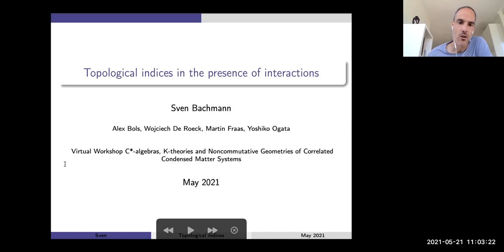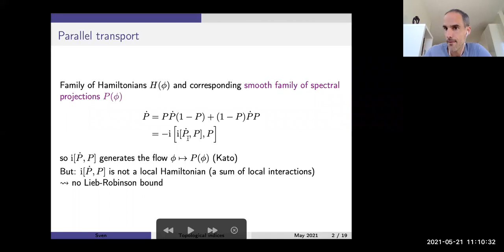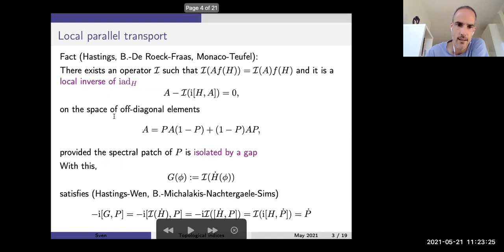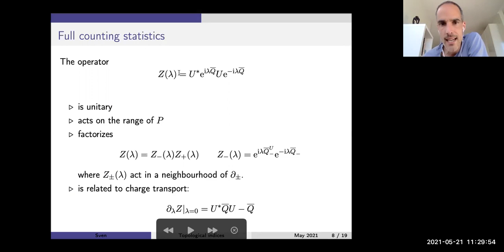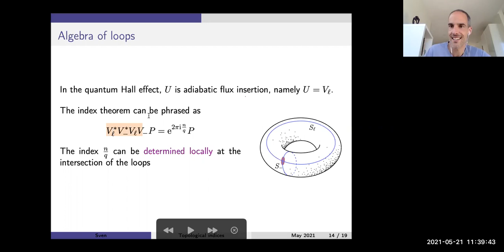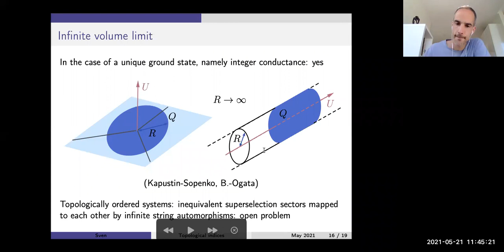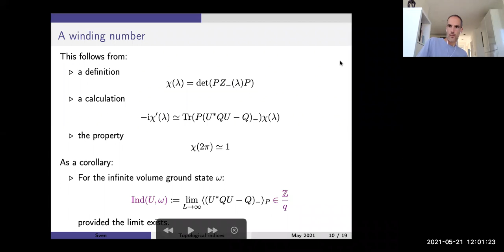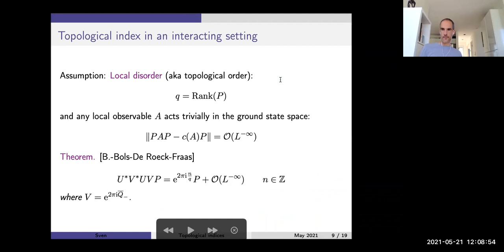Sven Bachmann - Topological indices in the presence of interactions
Sven Bachmann

Title: Topological indices in the presence of interactions

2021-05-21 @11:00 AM